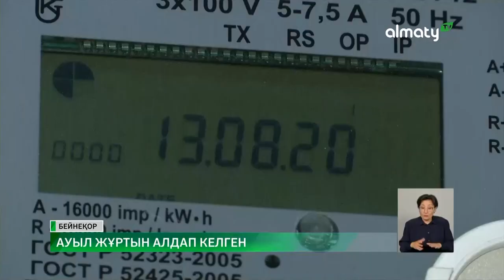Алданған ауыл халқы: жарыққа төлеген ақша желге ұшты